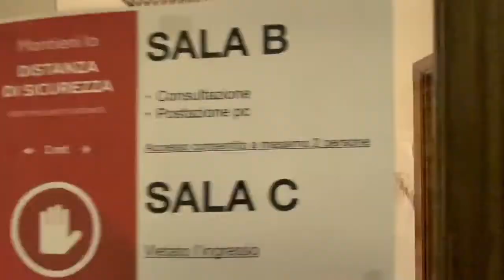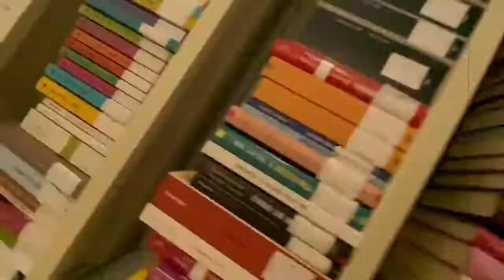Biblioteca Suore Montevergine Trailer 2020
Biblioteca Suore Montevergine
Via Ramiro Marcone, 56
Mercogliano
Avellino

Licenza